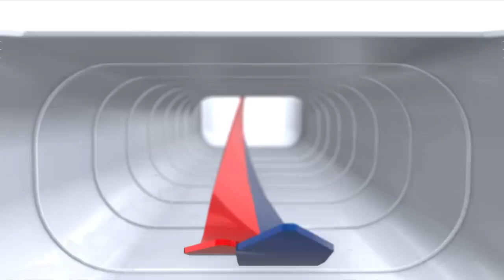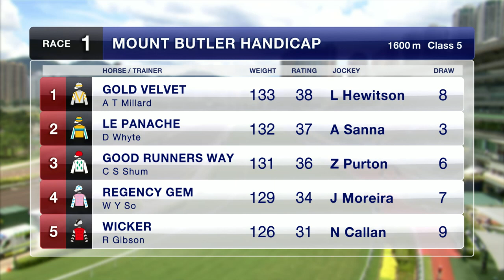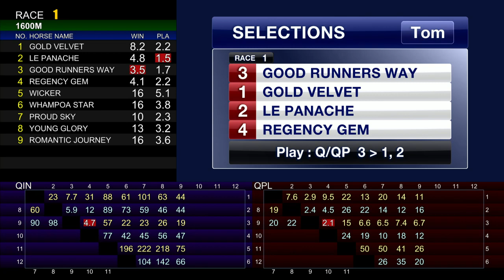[Racing To Win] 19/20 #1 Sha Tin – R1 (1 September)